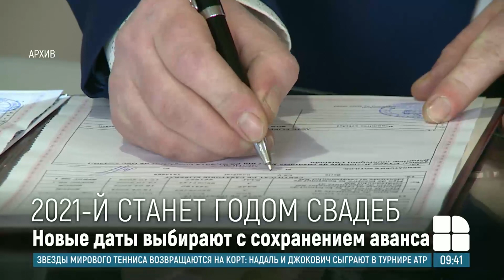Только бы успеть занять дату: молодожены массово переносят торжества на следующий год